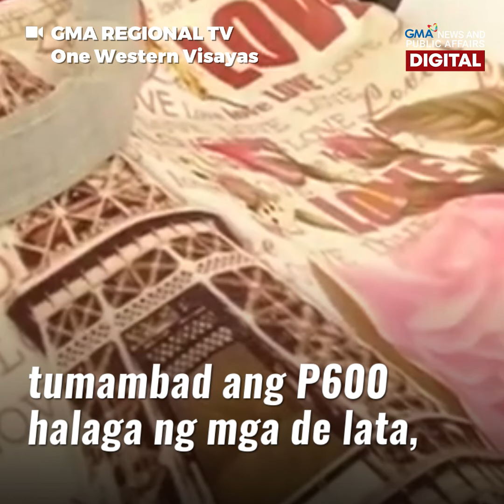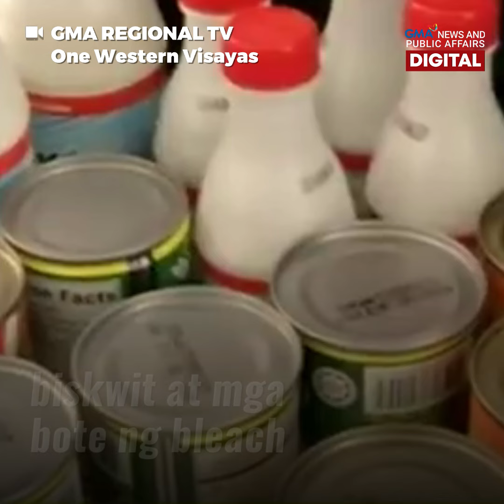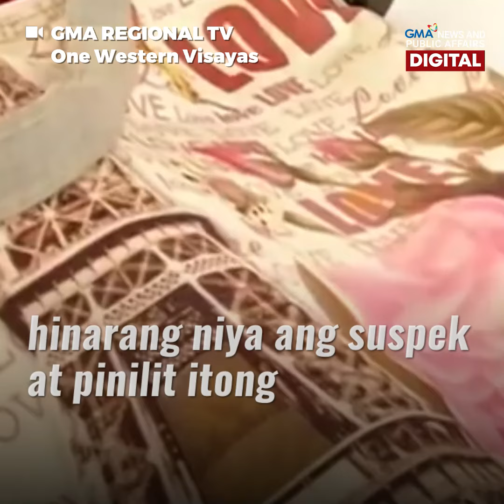Babaeng nag-shoplift, nagtangkang tumakas matapos masita ng kahera | GMA News Feed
Huli!

Isang kahera sa Zarraga, Iloilo ang nakipaghabulan sa umano'y shoplifter sa kanilang tindahan.

Ayon sa kahera, napansin niyang balisa ang suspek nang palabas ito ng kanilang grocery store kaya sinabihan niya itong ipakita ang laman ng kanyang bag.

Nakiusap pa noong una ang suspek pero nang magmatigas ang kahera, tumakbo ito palayo!

Ang pangyayaring 'yan, tunghayan sa video!